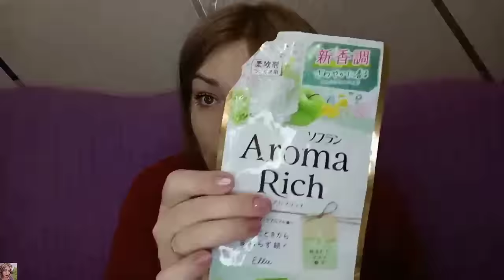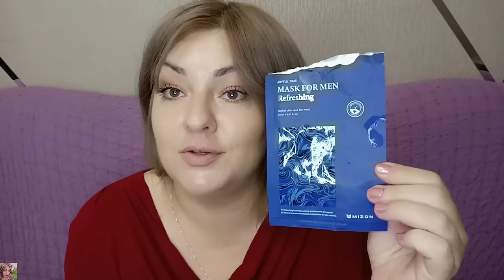ПУСТЫЕ БАНОЧКИ / ЛЮБИМЧИКИ В УХОДЕ И БЕСПОЛЕЗНЫЕ СРЕДСТВА 👎🏻 ИНТЕРЕСНЫЕ И БЮДЖЕТНЫЕ НАХОДКИ👌🏼